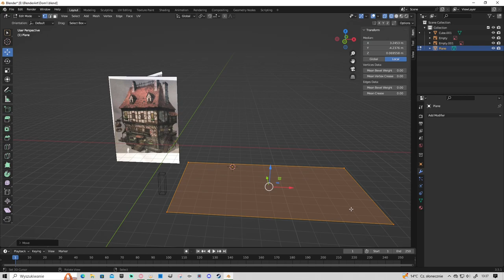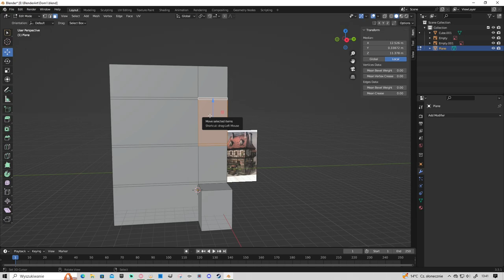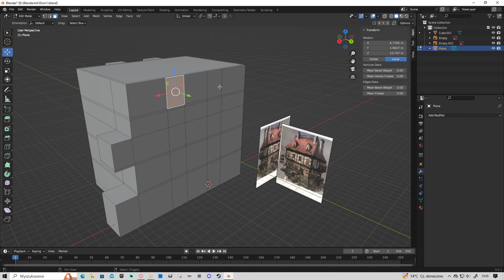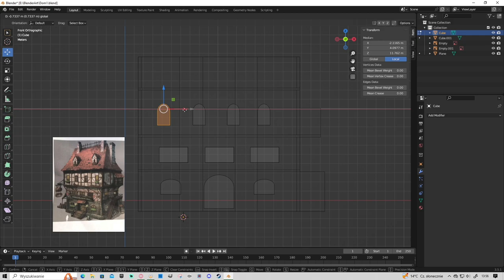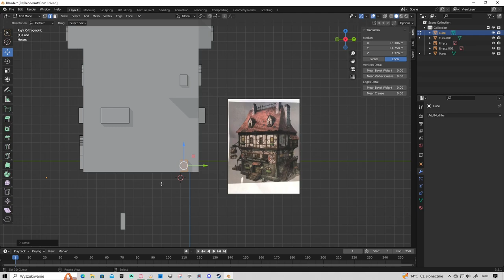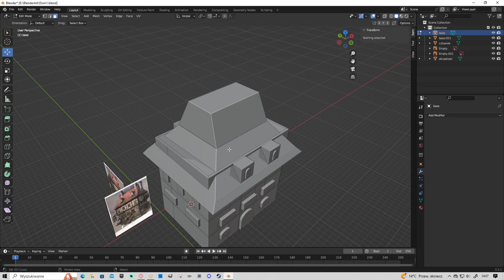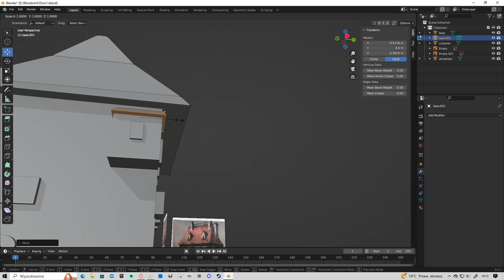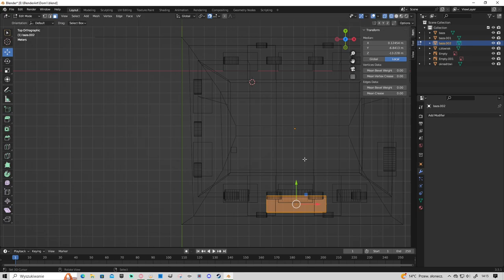House 1 part1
Pierwsza część nowej serii.
Jak wiecie bywa ostatnio tak, że nasz mały szef stał się bardziej wymagający, a co za tym idzie... ograniczona ilość czasu na live. Dlatego każdą wolną chwilę postaram się wykorzystać by stworzyć dla Was kolejne filmiki z modelowania i teksturowania enviro. Na ten moment nie powiem Wam jak często uda się mi coś wrzucić, ale mam nadzieję że będziecie cierpliwi :)